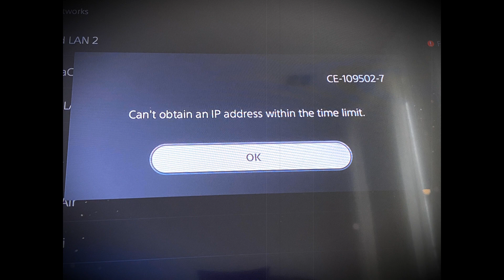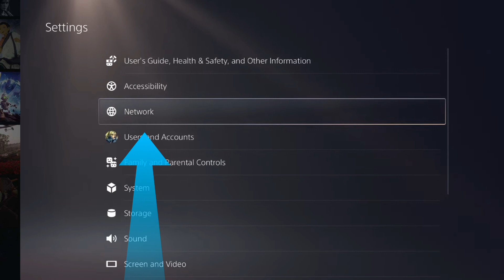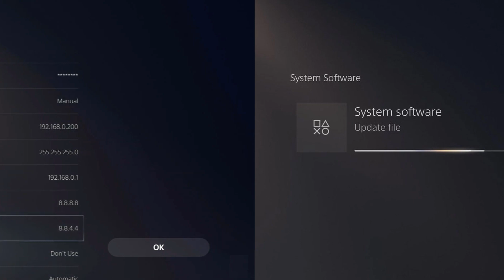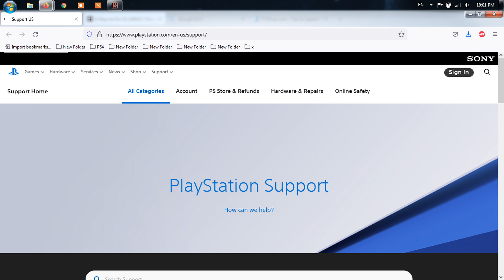5 Ways To Fix PS5 Error Code CE-109502-7 | Can't obtain an ip address within the time limit